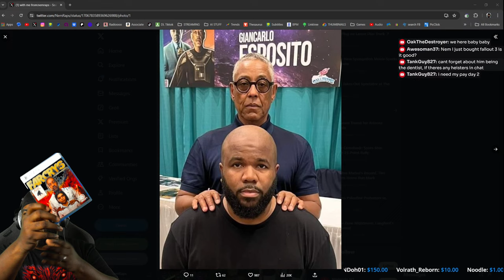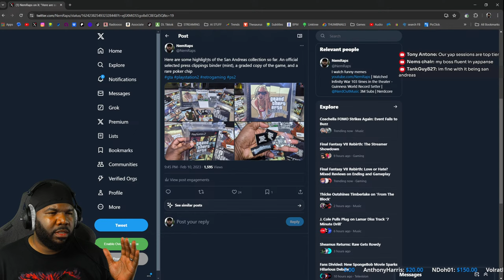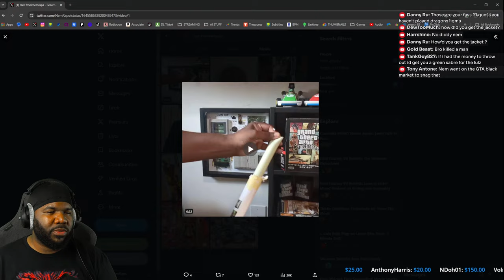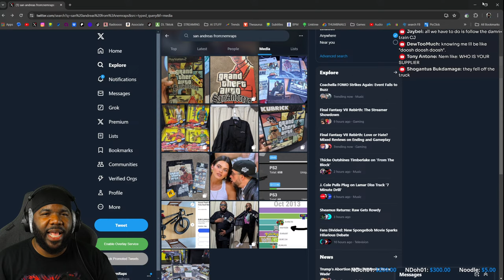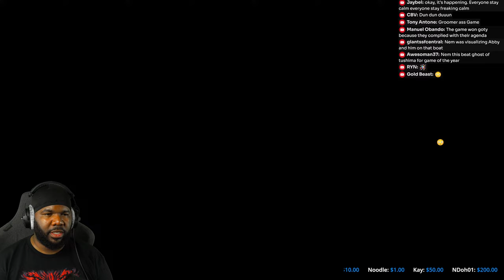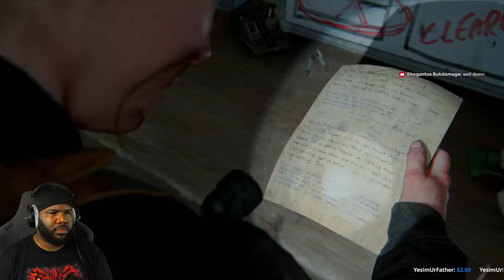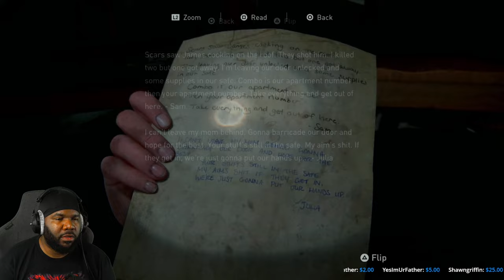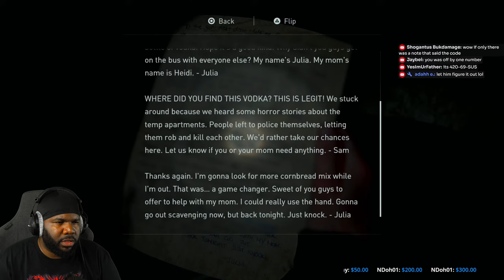This is getting JUICY! - The Last Of Us PART 2: Remastered Part 10 [NemGames]